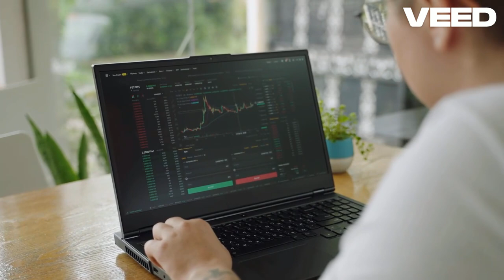Nike Inc. (NKE)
Discover whether Nike Inc. (NKE) stock is currently overvalued or undervalued! In this video, we analyze the current price of Nike shares compared to its fair value, offering insights into potential investment opportunities. Stay informed about Nike's financial health and market position – watch now to see if NKE is worth adding to your portfolio!